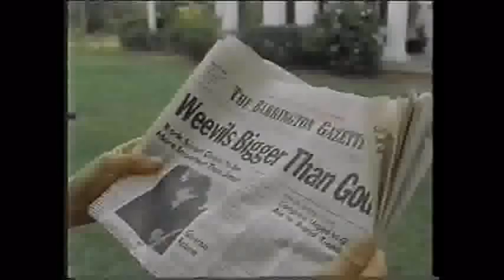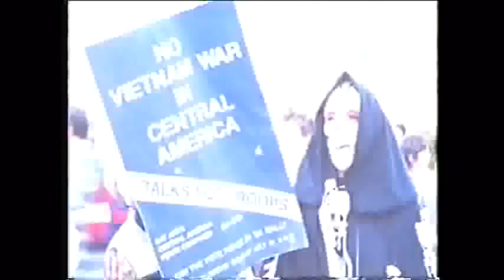The Weevils Club Rules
The weevils playing Club Rules.